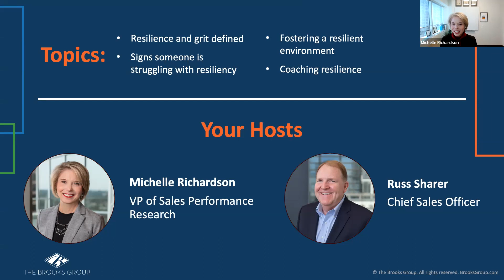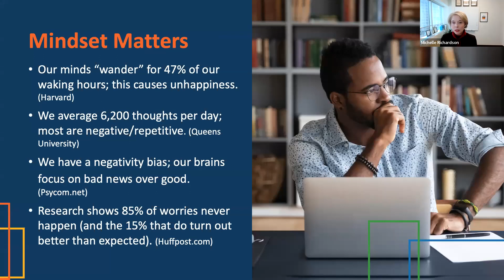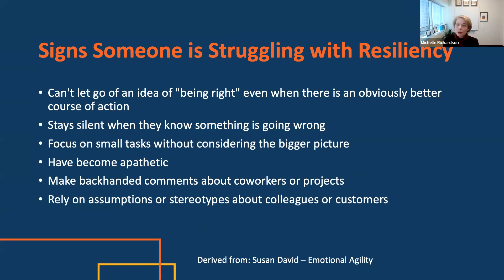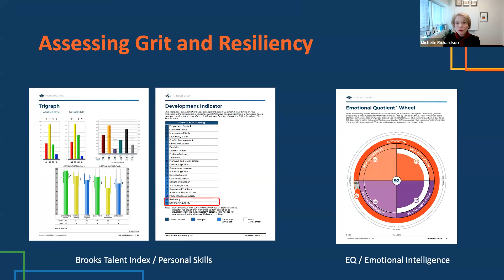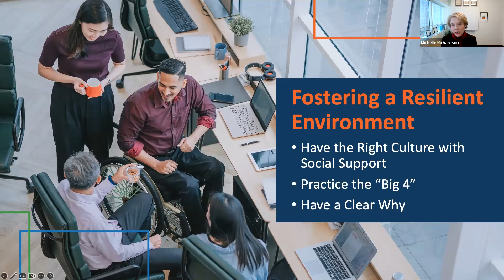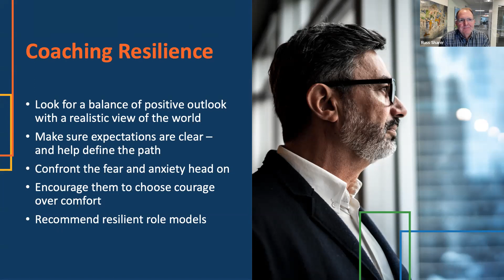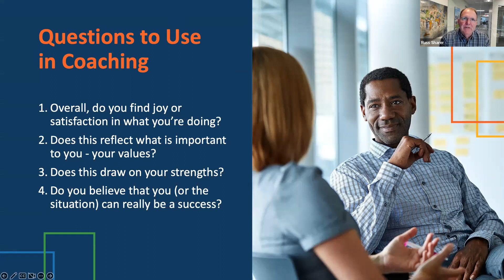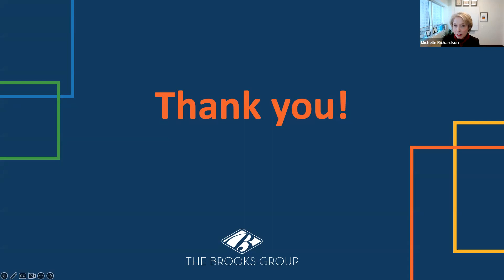Coaching to Increase Grit and Resiliency in Sales Teams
It's a new year, and the economic outlook seems uncertain at best. At the same time, your sales target is higher, you’re introducing (another) price increase, and your customers are tightening budgets and scrutinizing purchases.

Does your sales team have the grit to persevere through these challenges? How well do they bounce back from setbacks or lost sales? How can you keep them focused, productive, and moving forward despite obstacles or resistance?

Innate traits like grit and resilience can be developed with coaching and practice. This webinar discusses how to develop your team’s ability to persevere despite uncertainty. We share strategies to help you tap into your sales team’s motivations, and develop the grit and resilience to hit your targets in 2023.